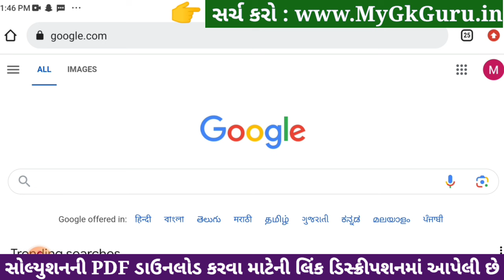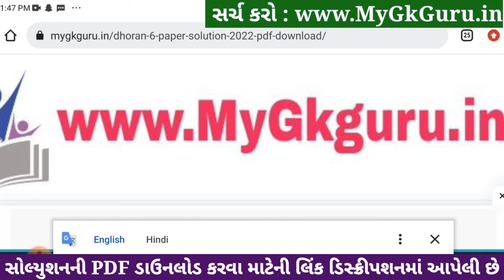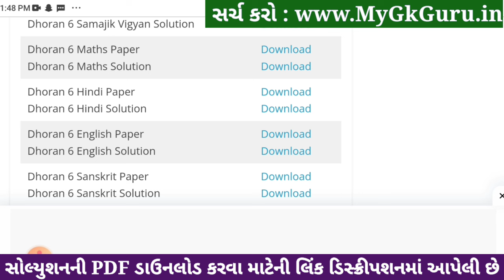std 6 ganit ekam kasoti solution december 2023, std 6 maths ekam kasoti solution december 2023 ganit